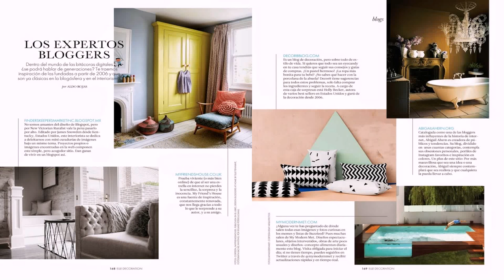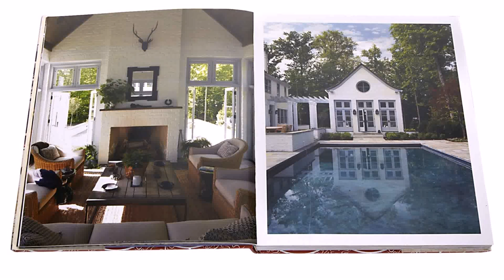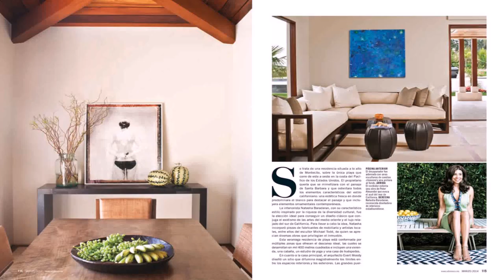House Design Mexico 2014 (see description) (see description)